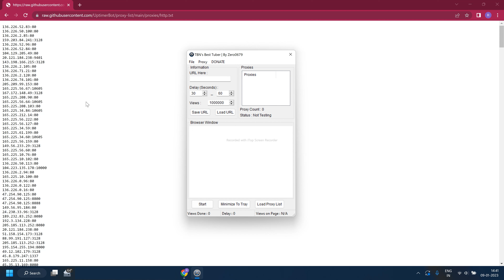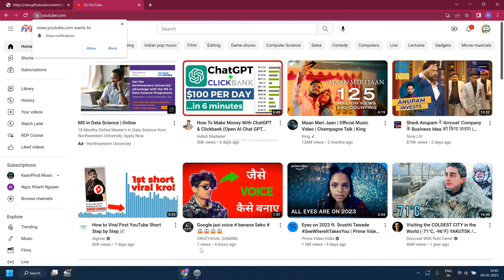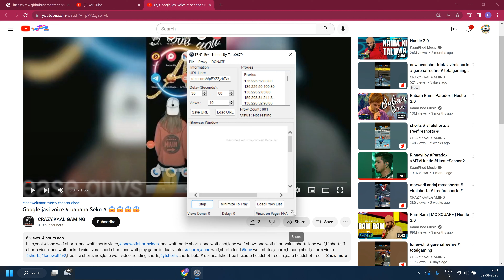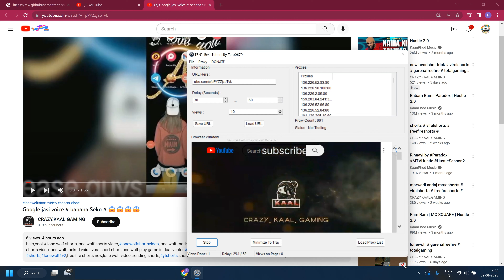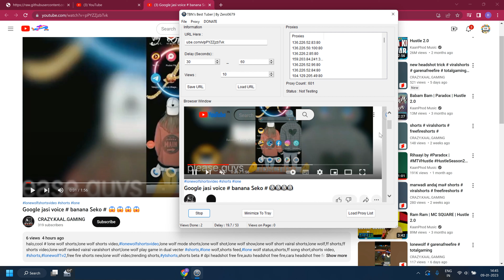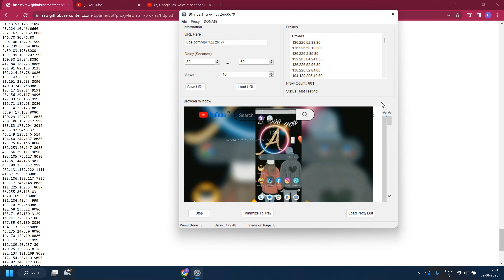Get Unlimited View on your youtube video Trick: jaykitty vlog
Get Unlimited View on your youtube video Trick

hit likes.

lots of  ❤️

vlog
vlogs
daily vlogger
daily vlogging
daily vligs
lifestyle videos
lifestyle vlogs
funny vlogs
family vlogs
family videos
travel vlogs
traveling videos
traveling vlogs
jay kitty vlogs
jaykitty vlogs
viral videos
today trending
cpm work
cpm